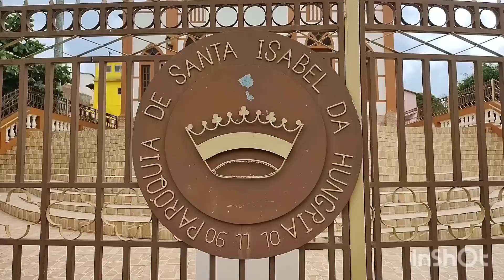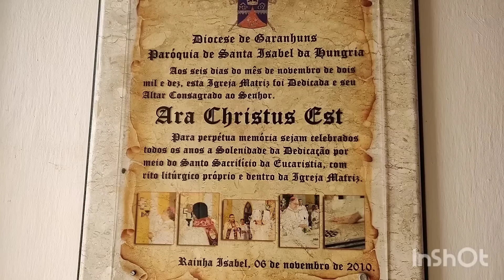A BELEZA DA IGREJA DE RAINHA ISABEL+LINDA CASA À VENDA!!!